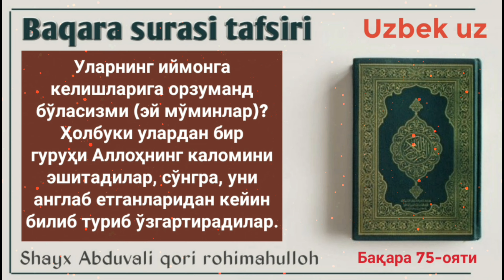9-Дарс: Қуръони карим тафсири, Бақара сураси 75-89 оятлар тафсири | Шайх Абдували қори раҳимаҳуллоҳ